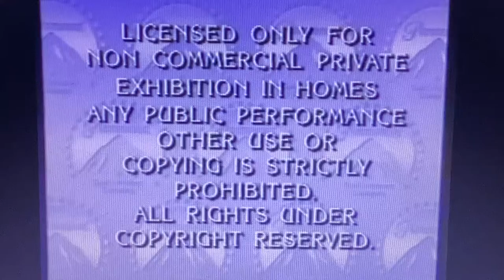Opening to Permanent Record 1989 VHS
Here’s the Opening:
1. Paramount Feature Presentation/Warning Screen (Gulf+Western Variant)
2. Paramount Pictures 1988 Logo (Permanent Record Variant)